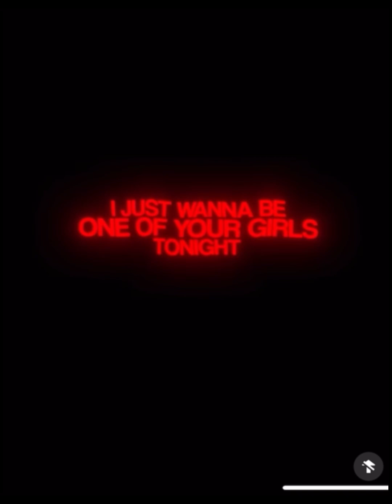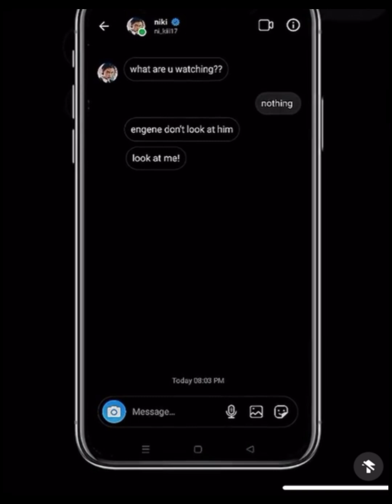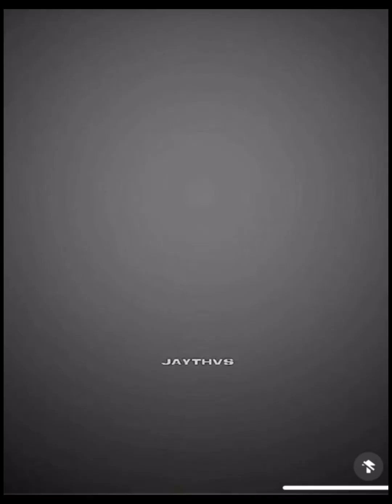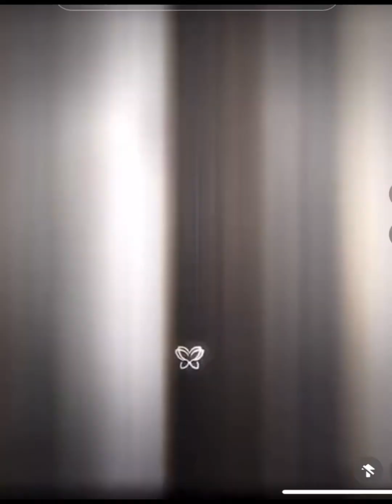Enhypen edits to give u nosebleeds👃🩸🩸cr to owners